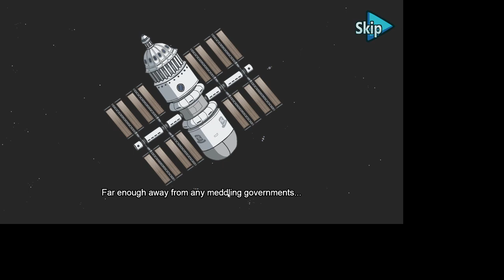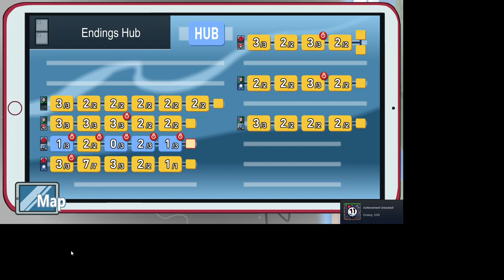the Henry Stickmin Collection Eip 40 - Completing the Mission 13